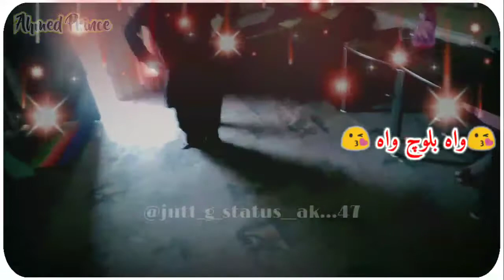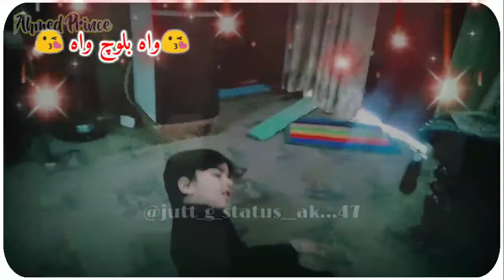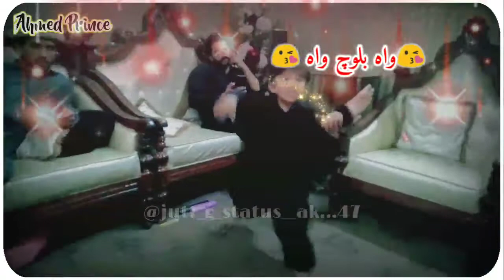Prince- Mar mukya tery pyar vi snwlFull Video Song | Shafaullah Khan Rokhri | Saraiki | Love songs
Prince chutto